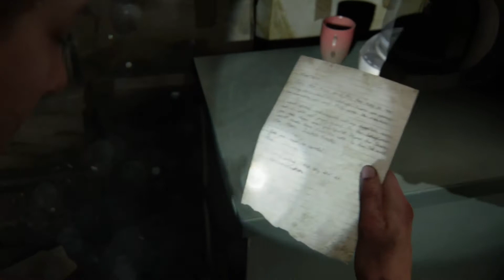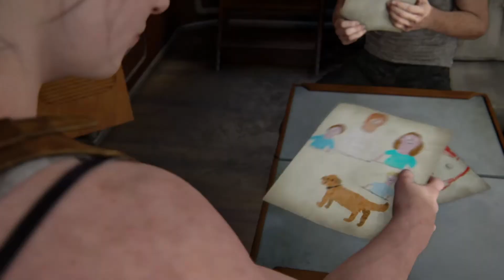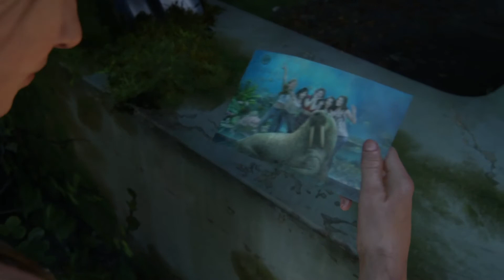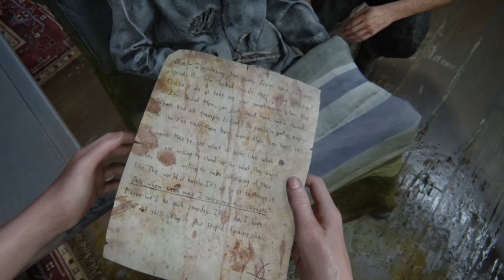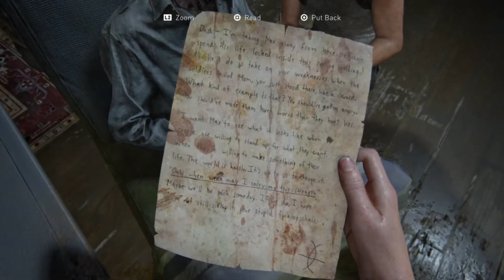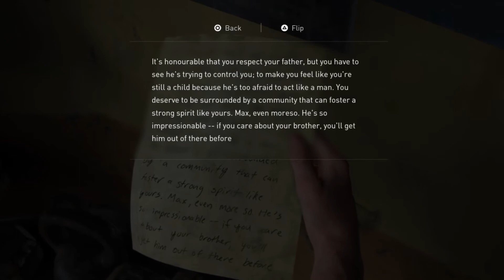Abby's Perspective - The Last Of Us 2 (Ep.10)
The Last Of Us 2 - They say it's the best game of this generation. I was looking forward to this one for so long. So Let's go hunt these bastards.

Please bear in mind that this the very first game I'm playing on PS4 apart from FIFA2020, so my aiming may be a little off here and there, but I'm getting there :D

The Last of Us 2 (Last of Us Part 2) Walkthrough Gameplay Part 10 includes the Intro, Campaign Mission 1 of the Last of Us Part II Single Player Story Campaign for PS4.
This 2020 The Last of Us Part 2 Story Campaign Walkthrough will be the Full Game including a Prologue, All Story Chapters, OST, Cut Scenes, Cinematics, Missions, Joel, Ellie, Abby, Artifacts, Safes, Trading Cards, Journal Entries, Workbenches, Chapters, Jackson, Seattle Day 1, Encounters and more until the Ending of the Single Player Story.